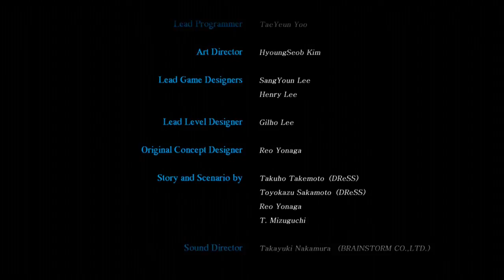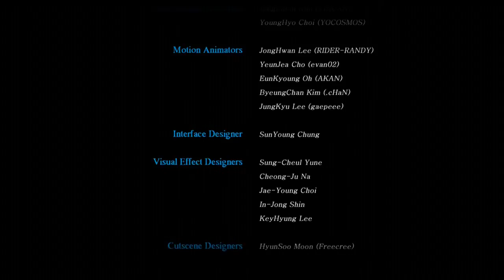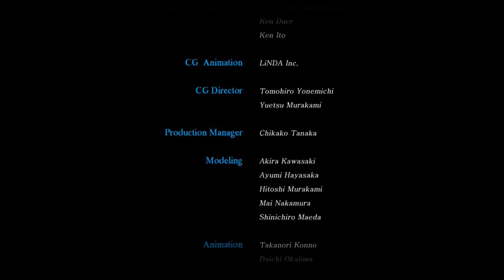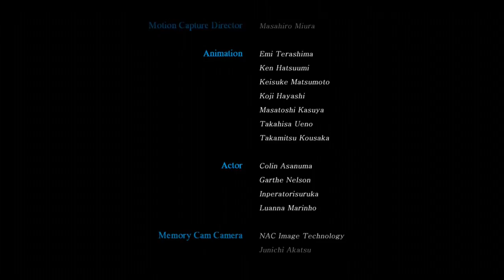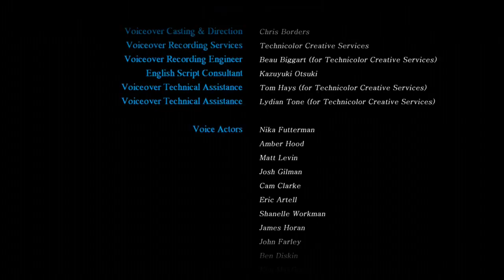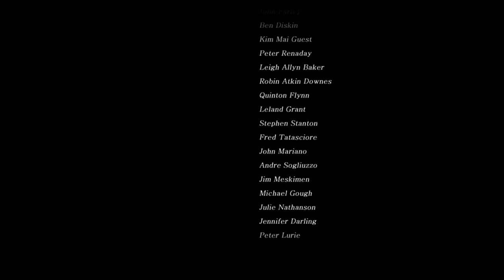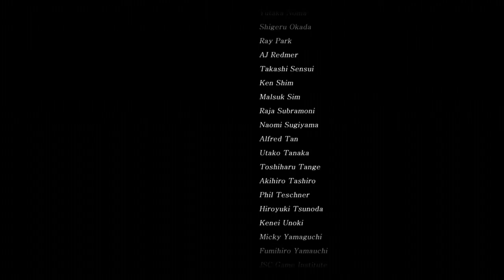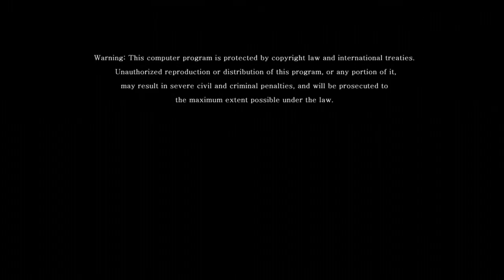N3 ninety nine nights : part 6 : Dwingvatt's path : Pholya flatlands ~ Fin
And this ends his path